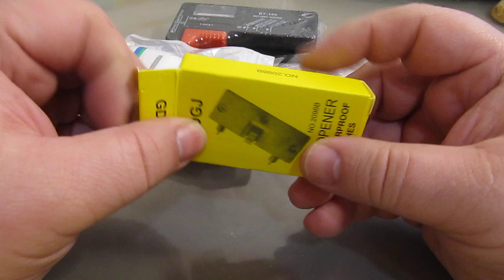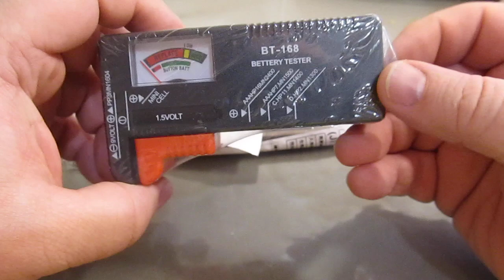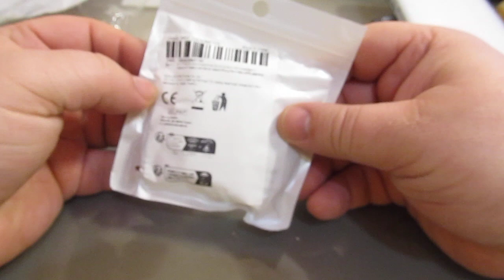Трохи посилок з Китаю. Распаковка.